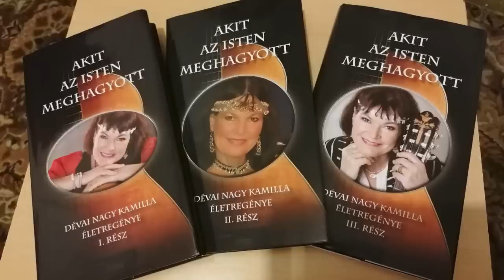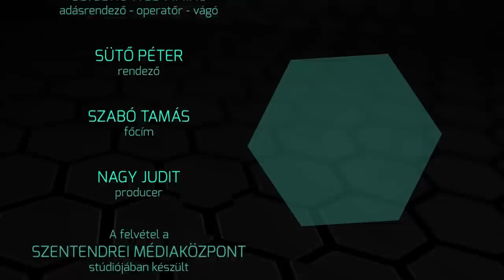KORHATÁRTALANUL – Vendégem Dévai Nagy Kamilla, énekes, előadóművész, tanár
A Korhatártalanul mai vendége, Dévai Nagy Kamilla, aki a népdalok, a balladák szeretetét otthonról örökölte. Hamar felfedezte őt a szakma, a közönség. A szépséges, hajpántos fiatal lány népszerű lett itthon és határainkon túl is. A beszélgetésünkben felidézett érdekes történeteket, találkozásokat. Boldogan mesélt a Krónikás Zenede alapításáról is. De arról is őszintén beszélt, hogyan tudta összeegyeztetni a színpadot és az anyai hivatást.

Tartsanak velünk most is!

Felhívom a figyelmet a feliratkozás lehetőségére, így Ön is időben értesítést kap az újabb beszélgetésekről. Nincs más teendő, mint rákattintani a műsor végén a fotómra, a kis körre. Örülök, hogy velem tart !